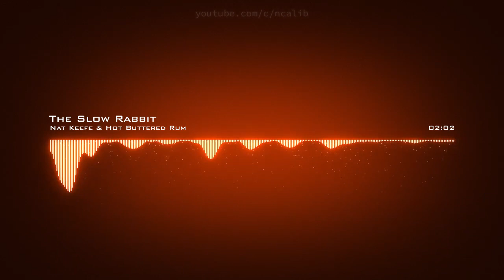Nat Keefe & Hot Buttered Rum ♪ The Slow Rabbit